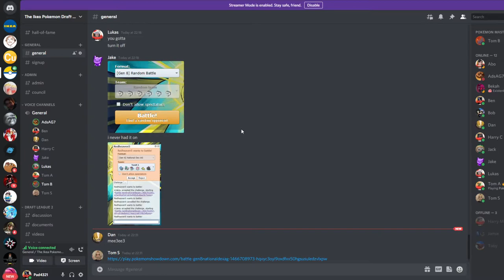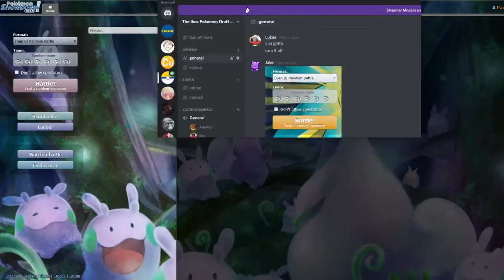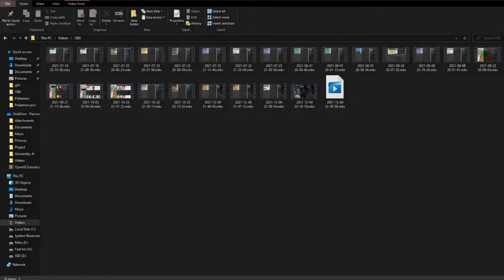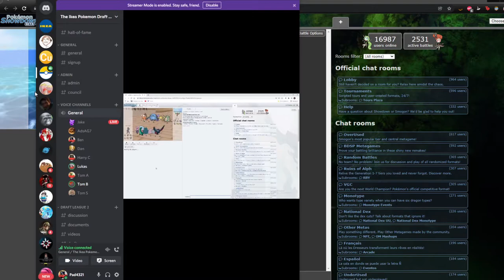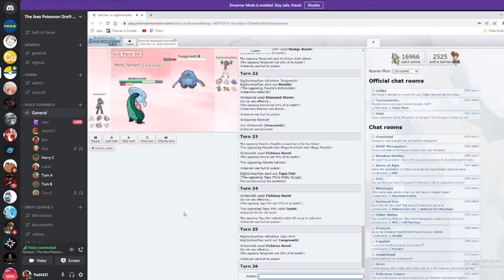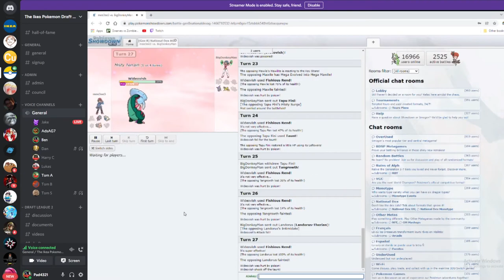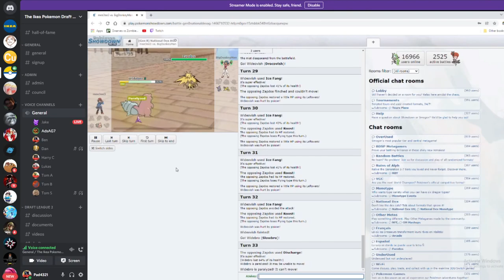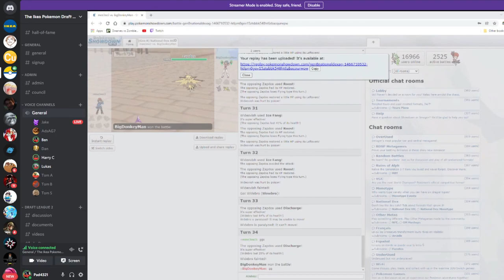IKEA Pokemon Draft league 2 Week 1 - Lustful Lymington Lickitung VS Sheldon Silvallys